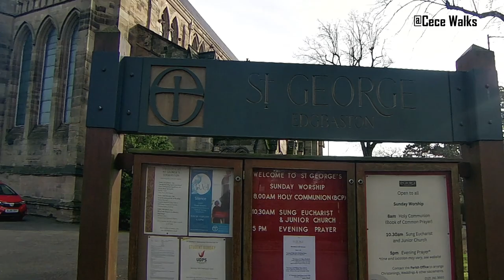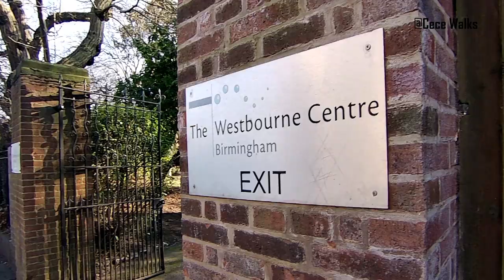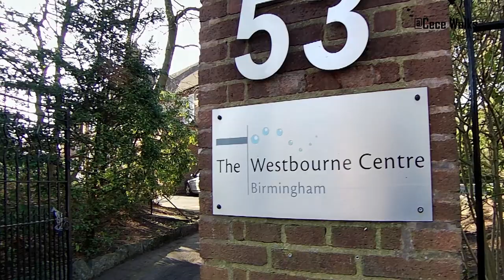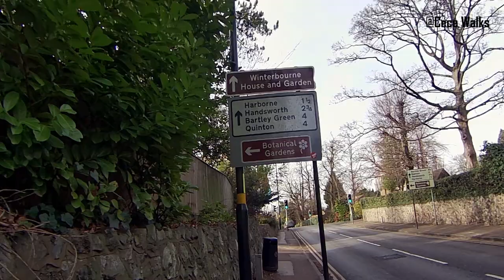✔️BIRMINGHAM WALK | In Edgbaston | Westbourne Road | 2023 WALKING TOUR | ENGLAND, UK 🇬🇧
In this video, we'll be walking along Westbourne Road, Edgbaston, BIRMINGHAM UK. Let's discover some amazing buildings and outstanding architectural work.  We will pass buildings like the Birmingham City University, Birmingham botanical gardens, The Old Lodge and The Manor.  Let’s just enjoy the overall scenery!

Edgbaston is an affluent suburban area of central Birmingham, England, historically in Warwickshire, and curved around the southwest of the city centre..
In the 19th century, the area was under the control of the Gough-Calthorpe family and the Gillott family who refused to allow factories or warehouses to be built in Edgbaston, thus making it attractive for the wealthier residents of the city. It then came to be known as "where the trees begin".

The majority of Edgbaston that falls under the B15 postcode is part of the Calthorpe Estate. The estate is an active conservation area, and it is here that the areas most prized properties are situated. The exclusivity of Edgbaston is down to its array of multi-million-pound listed Georgian and Victorian villas, making it one of the most expensive postcodes outside of London.

📍 TIMESTAMPS:
0:00    Intro/Video Highlights
01:42  St George's Church
03:26  Westbourne Centre
06:38  Birmingham City University
11:27  Old Lodge
12:50  Edgbaston High School For Girls
14:38  The Birmingham Botanical Gardens
19:04  Westbourne Manor
18:09  BMET Botanical Study Centre